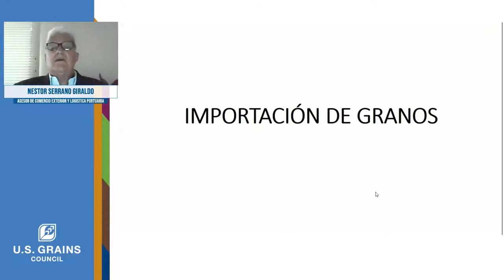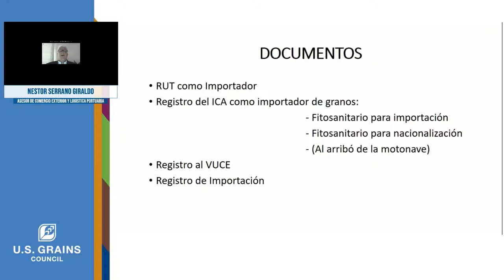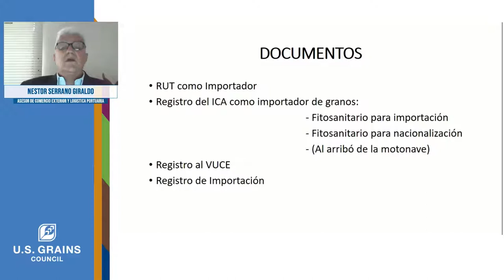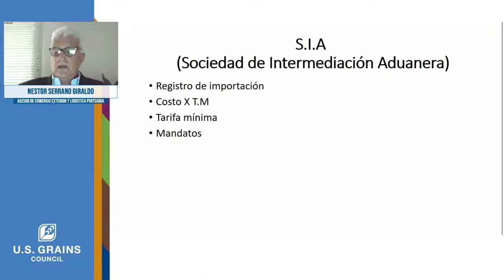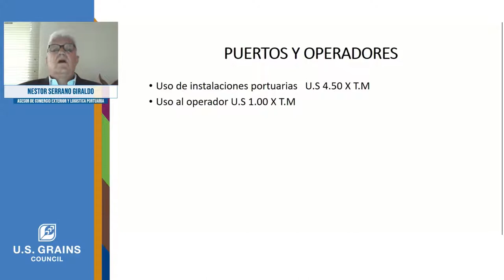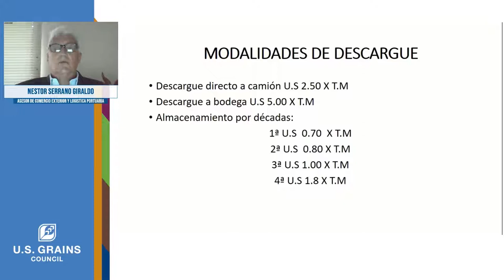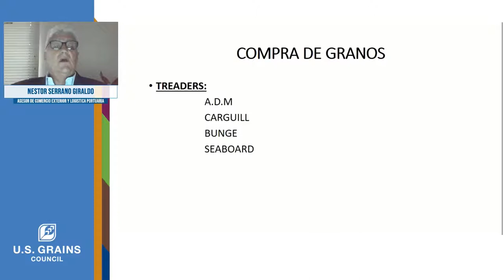COGRA Sesión 6 Colombia: Nestor Serrano; Cómo ser Importador en Colombia